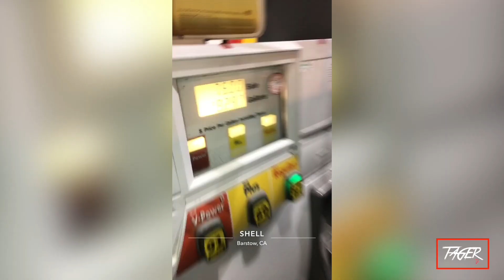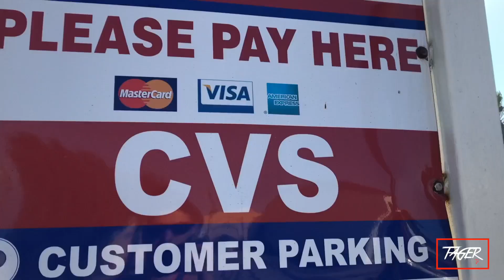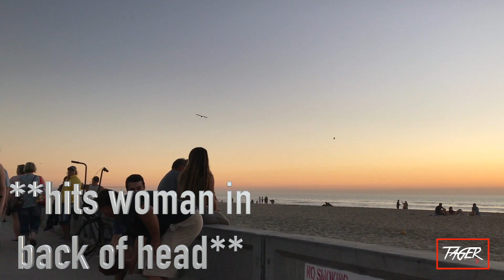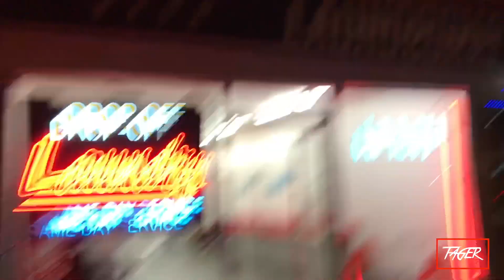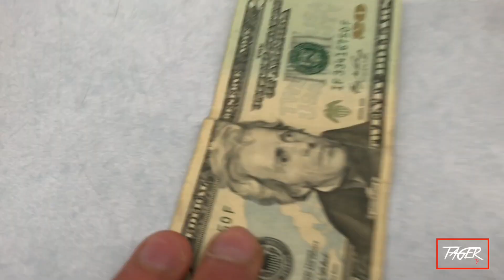San Diego VLOG | Road to LA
Had a blast in San Diego and the highlight of my trip obviously was long boarding at the Pacific Beach in San Diego! I got a lot of cool footage and created an epic memory!

Yosemite National Park will be my next Recap video!!!

Make sure you add me on my other Social Medias such as:
Musical.ly: TagerTV